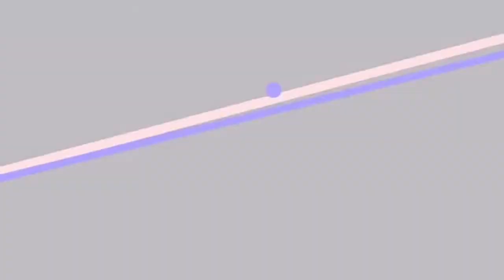KIDS PLAYING TIME | LET’S PLAY A GAME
Kids Playing Time , lets Play a game

My videos also teach how to earn online , extra passive income , doing survey,

We doing travel (travelogue) in some places , kids playing at playground ,